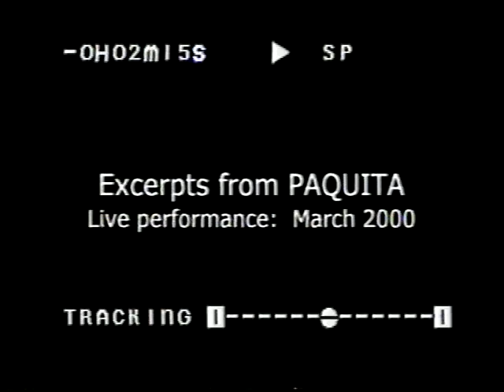Richard d'Alton ~ The Dancer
Richard d'Alton was a former dancer with the National Ballet of Cuba and a Principal Artist of Orlando Ballet, under Fernando Bujones, RIP.  This is a short Promo DVD and includes variations from Paquita and the 'Cups' variation from Act II Don Quixote (with Sergiu Brindusa as Lead Matador).  He is now the owner of International Ballet of Houston, with his mother Jill d'Alton (Irish National Ballet), and trains a very small group of dancers who are aspiring toward a professional career in dance.  He has helped dancers obtain positions in companies such as Cincinnati Ballet, BalletMet Columbus, Sarasota Ballet, and Houston Ballet, among others.